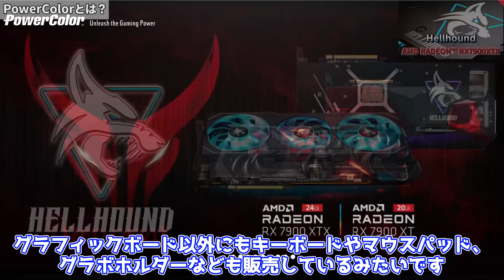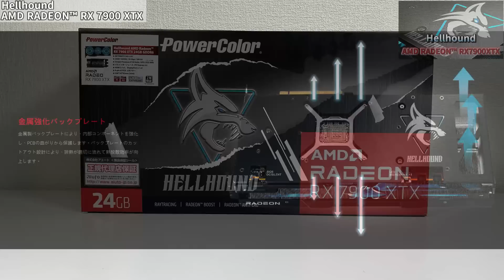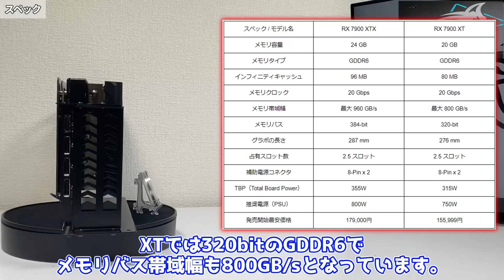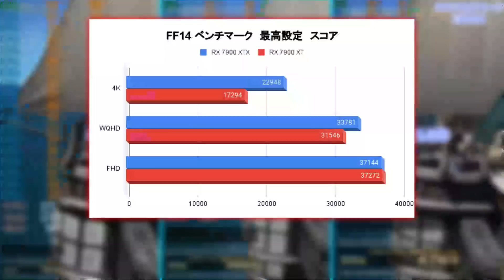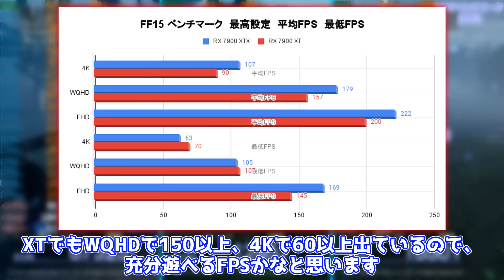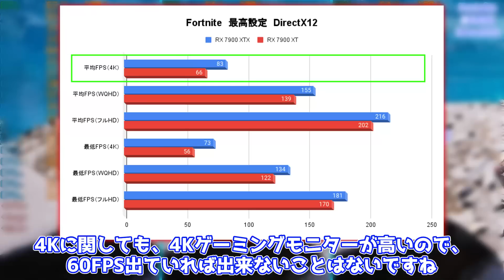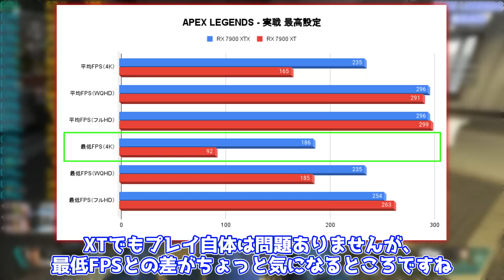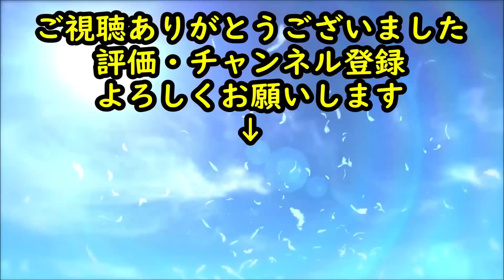【検証/分解】AMD最強GPU Radeon RX 7900 XTXとRX 7900 XT！4Kでも快適に遊べる！？【PowerColor Hellhound】【自作PC】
今回はHellhound AMD Radeon™ RX 7900 XTXをレビューしてみました！
案件なのに分解までしちゃいました♪

提供 : PowerColor、AMD
Hellhound AMD Radeon™ RX 7900 XTX

楽天市場 ⇒

楽天市場 ⇒

0:00 OP
1:07 PowerColorとは？
2:00 Hellhound AMD RADEON™ RX 7900 XTX
4:15 開封・内容物
5:31 スペック
7:16 検証機
8:13 FF14ベンチマーク
9:11 FF15ベンチマーク
10:08 Cyberpunk2077
10:42 Microsoft Flight Simulator
11:38 ARK
12:13 FORTNITE
12:59 APEX LEGENDS
14:18 分解
16:31 ED